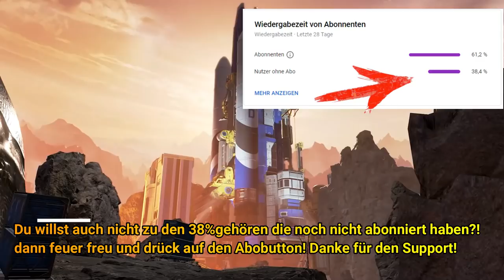Alle Änderungen in Season 6 alle Patchnotes│Apex Legends Season 6 deutsch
Die 6te Season hat begonnen!Hier trage ich alle Apex Legends Season 6 Änderungen zusammen also alle Patchnotes.